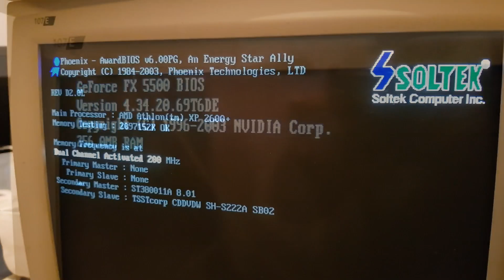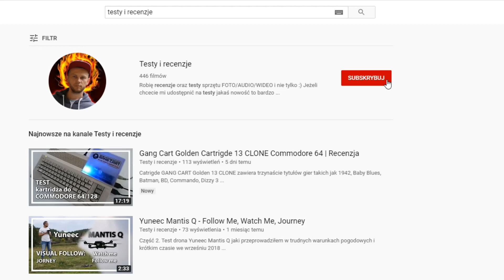Testy i Recenzje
Zapraszam na kanał Testy i Recenzje. Dla każdego coś się znajdzie!

Lajki i suby mile widziane :)